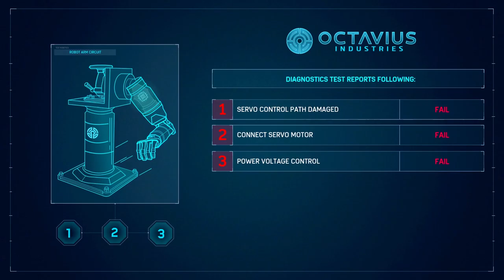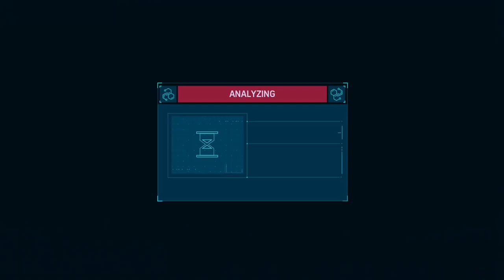Dr. Octavius - MARVEL'S Spider-Man Remastered Lets Play! Part 2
I'll be doing Marvel's Spiderman Lets Plays also to see how it does, so if you want more of this game drop a Like, Leave a Comment and Subscribe for more especially if you enjoyed :)